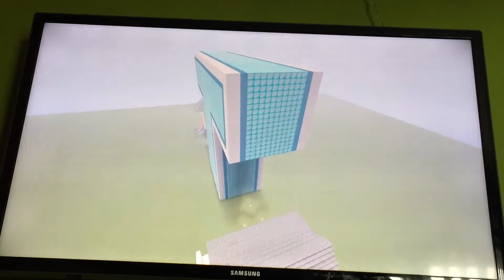Xkillerkid13x's World Ep.2 / Teen titans and Amazing world of gumball